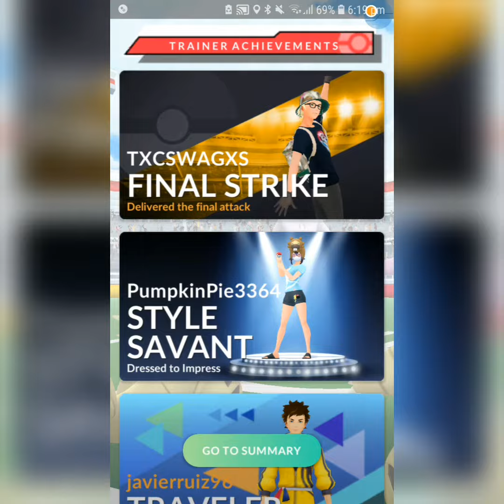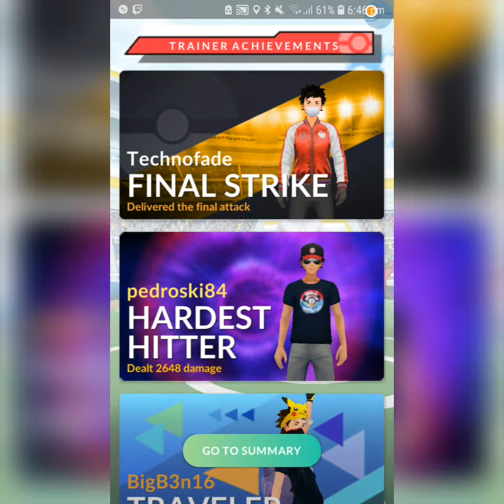5 Pokemon Go Raids #1 Video